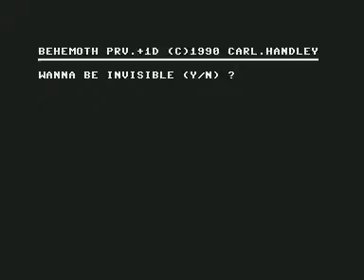C64 Longplay [1812] Behemoth Preview V2